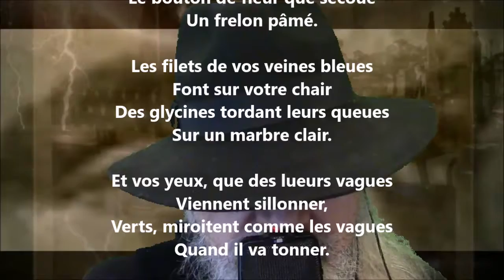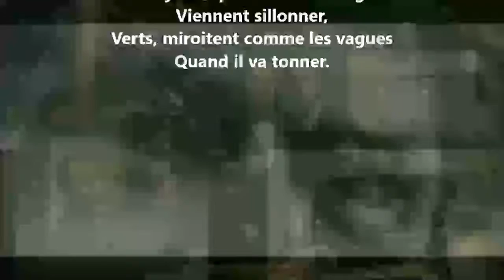Quand je vous ai mise en colère - Jean Richepin lu par Yvon Jean